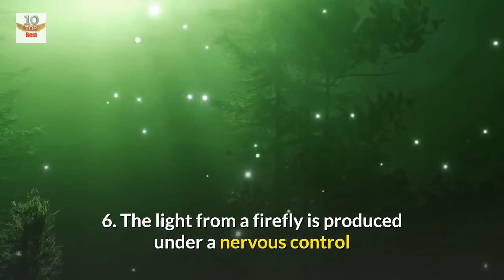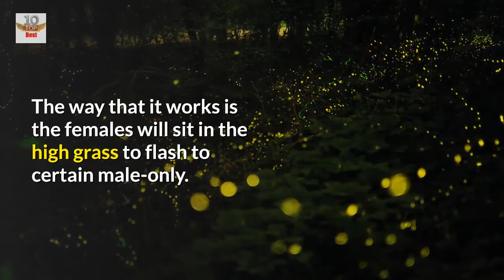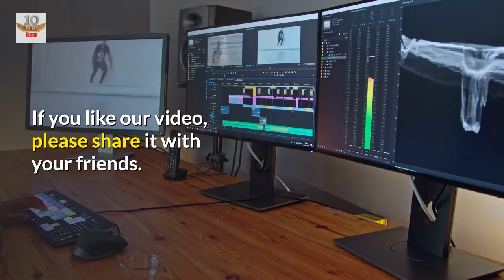Top 10 Amazing Facts About Fireflies